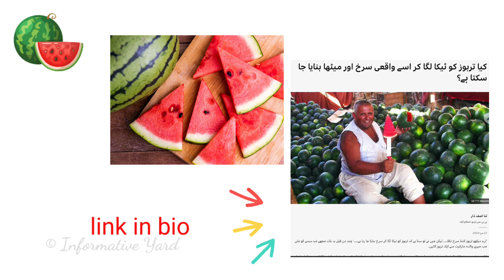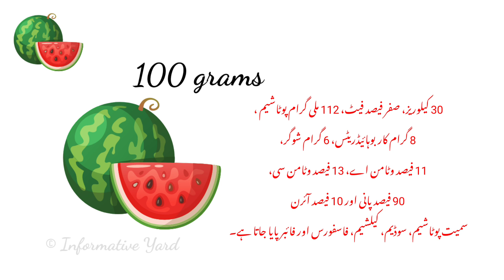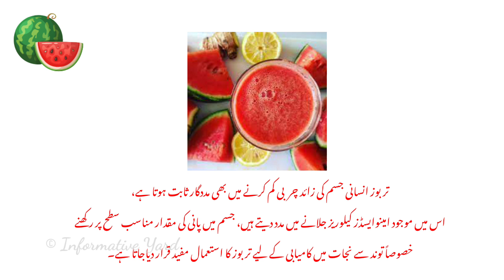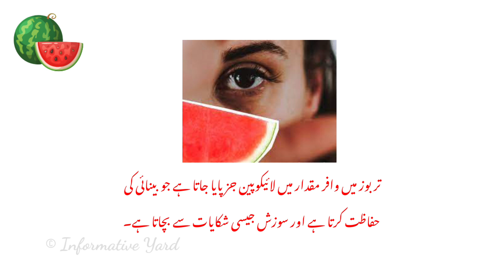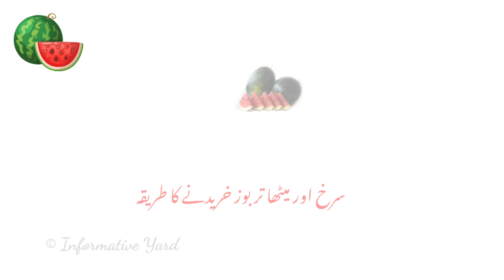Health benefits of Water Melon| Tarbooz Khane ke faiday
Health benefits of Water Melon| Tarbooz Khane ke faiday| how to check watermelon| meetha tarbooz kaise khareedein
how to check watermelon is injected
water melon health benefits
tarbooz injection
tarbooz injection
watermelon injection
how to check watermelon

تربوز کے صحت پر طبی فوائد اور اس پھل کو خریدنے کے طریقے

کیا تربوز کو ٹیکا لگا کر اسے واقعی سرخ اور میٹھا بنایا جا سکتا ہے؟

Watermelon is a summer time watery fruit liked very much across the world.
   Its 92% water and is a very good source of vitamin C ,potassium and other minerals.
   Watermelon contains a compound known as lycopene which is a very important antioxidant and is very good for heart health and for skin.